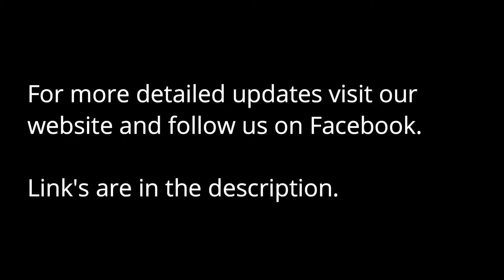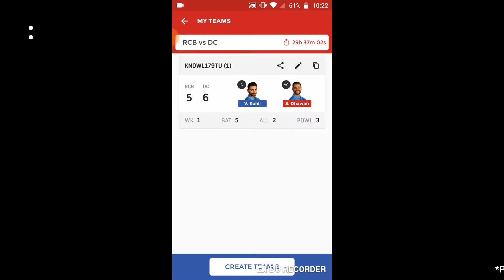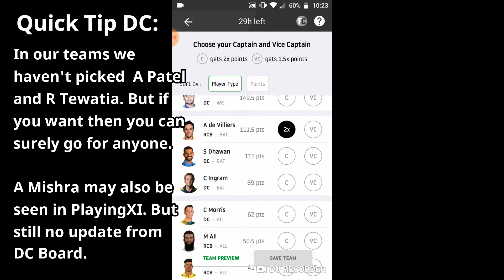RCB vs DC Dream11 Team | IPL2019 20th Match RCB vs DC PlayingXI and 100% Winning Team Prediction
Here's your Dream11 winning team for Mumbai Indians vs Delhi Capitals
7th April 2019, Sunday
04:00 PM IST

Register on Dream11 by clicking the below link to win RS100 bonus:
Think you can challenge me on Dream11? Tap

Searched Tags:
ipl 2019
rcb vs dc playing 11 predictions
rcb vs dc dream11 team
rcb vs dc probable 11
rcb vs dc live
rcb vs dc live score
rcb vs dc 2019 matches
ipl 2019 rcb vs dc
ipl 2019 all matches
ipl 2019 theme song
rcb vs dc highlights
rcb vs dc full match highlights
ipl 2019 dc
ipl 2019 rcb squad
ipl 2019 dc squad

If you liked our video and satisfied with our Dream11 teams  kindly press the like button and also subscribe to our channel and don't forget to press the bell icon to win more leagues.